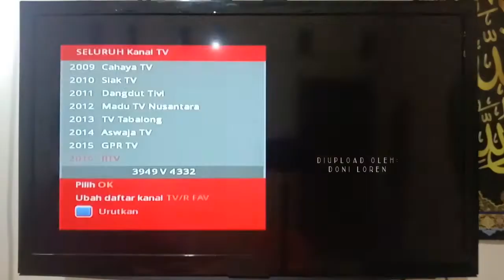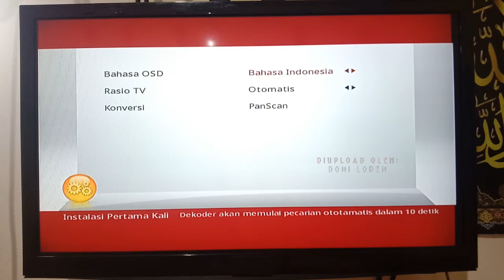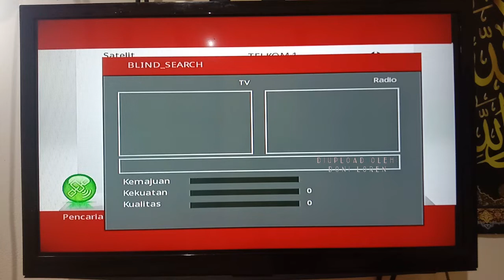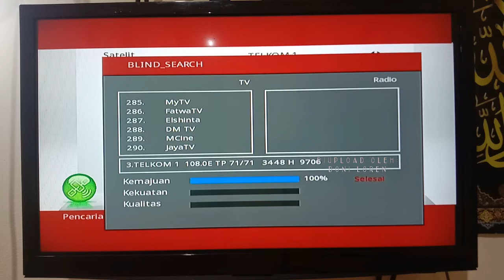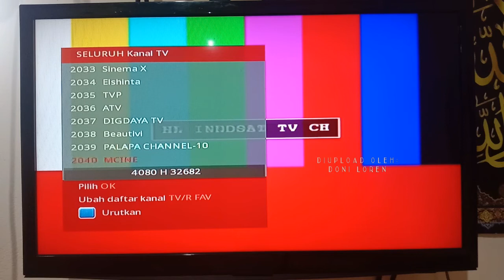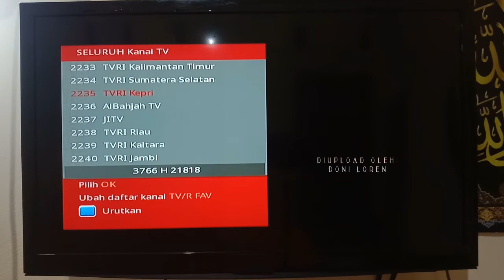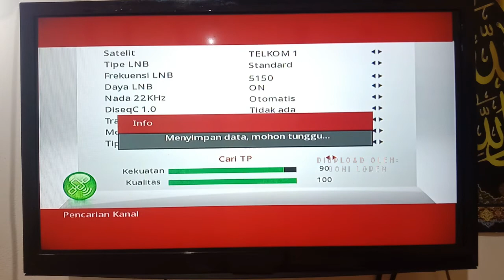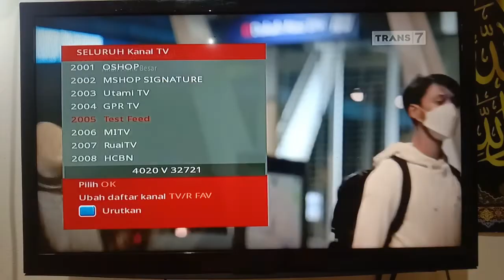UPDATE SIARAN SATELIT TELKOM 4 DIRECEIVER ORANGE TV SDN 46